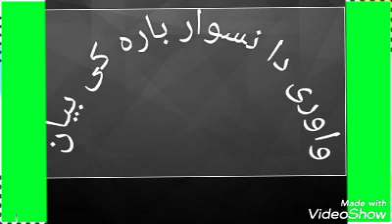واوری دا نسوار بارہ کی بیان